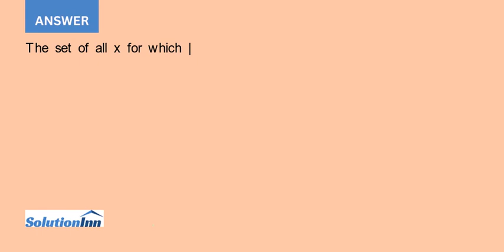Interpret |f x L| in words